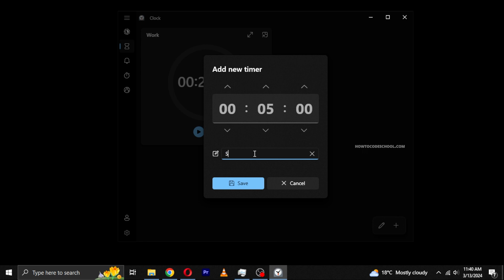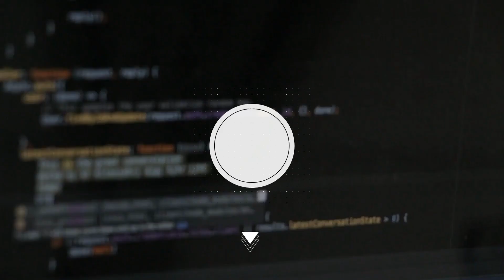How to use Pomodoro technique in Windows 10 and Windows 11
In this tutorial we will show how you can use Pomodoro technique to improve your productivity in your Windows 10 or Windows 11 PC.